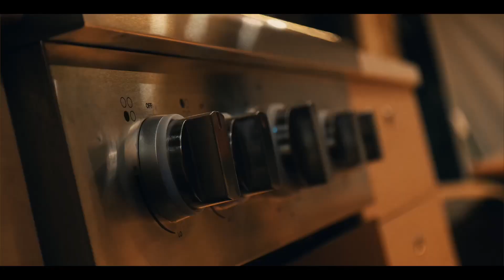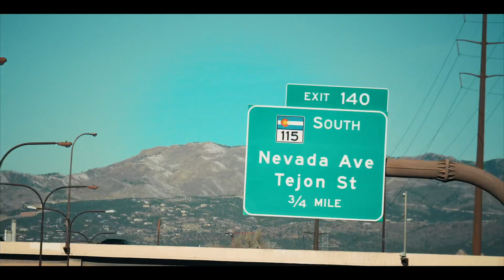Stunning Custom Leather Sofas for our Bus Conversion!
We're excited to share that our Van Hool Charter bus conversion is about 95% complete! The highlight of this update is our new, custom leather sofas, beautifully crafted by Shane from Timberline Foam and Upholstery. Shane truly brought our vision to life, and we couldn't be happier with how stunning and comfortable the new seating turned out.

In this video, you'll get an exclusive sneak peek of our fabulous new sofas and a special introduction to our newest family member. Join us as we continue to transform our bus into a cozy and stylish home on wheels!

Our Coffee Machine

WITH THIS MIC & Mic Cover
THIS WIDE ANGLE LENS
GOPRO Hero 7
JOBY 5K BENDY TRIPOD
Our DJI MAVIC AIR DRONE
ALL EDITED ON THIS MACBOOK PRO
WITH THESE APPLE AIR PODS